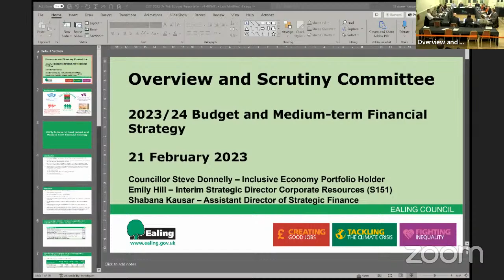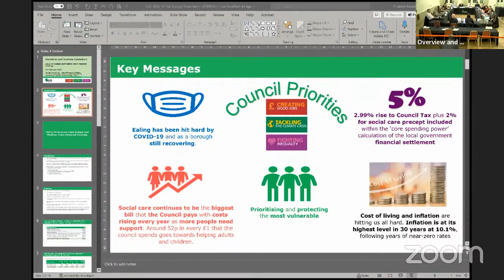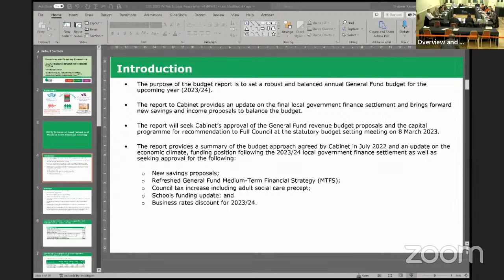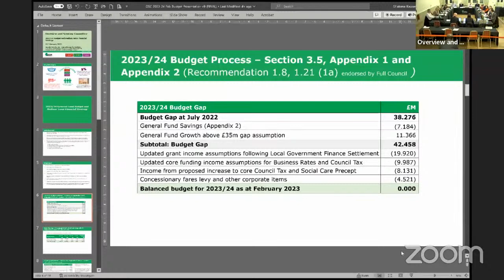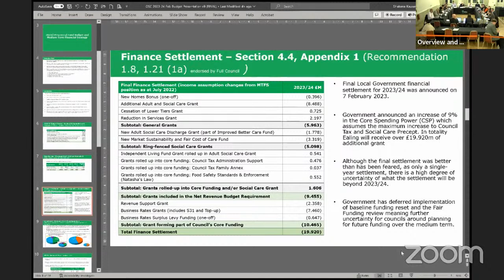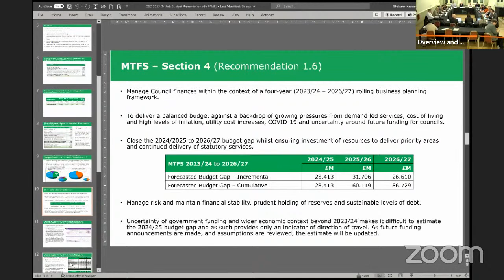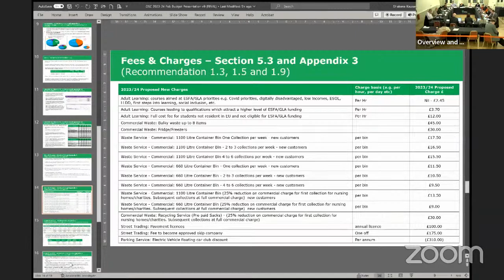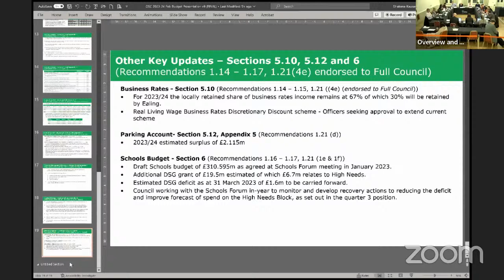Overview and Scrutiny Committee 21 February 23